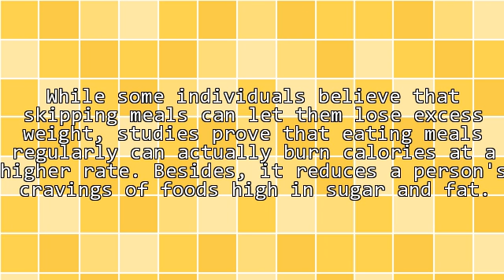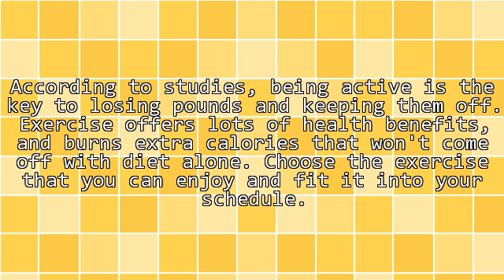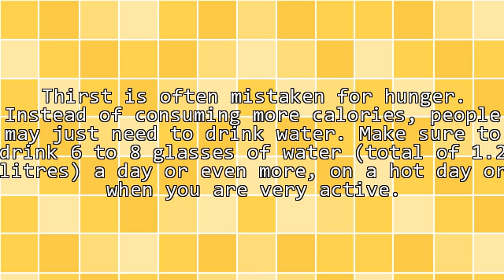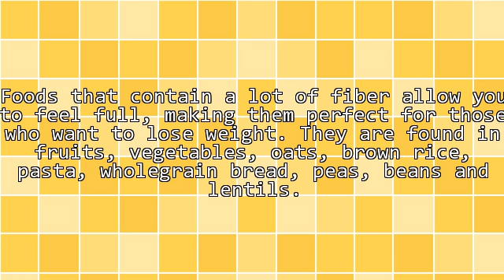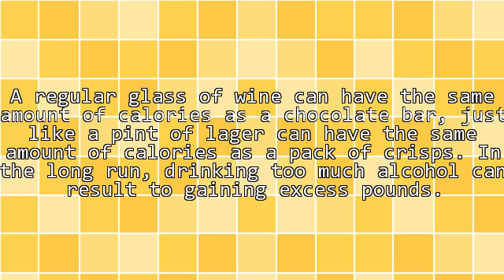Weight Loss Tips - Easy to Apply